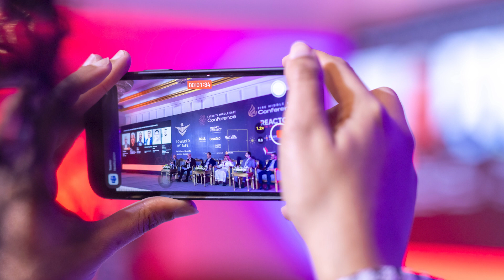Fire Middle East Conference: Mike Egan Interview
We took the opportunity to catch up with headline sponsor Reacton's Mike Egan following the Fire Middle East Conference, which took place on May 15th in Riyadh, Saudi Arabia.

Find out what Mike had to say about the conference!